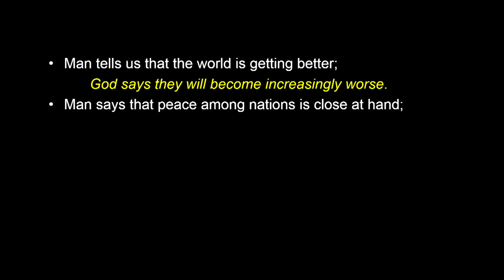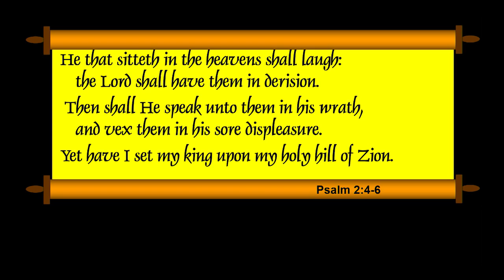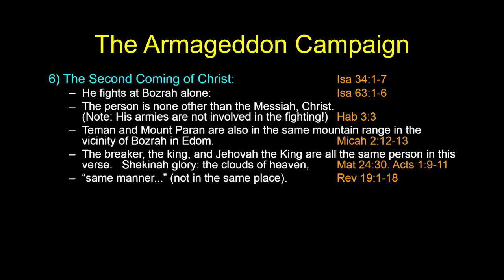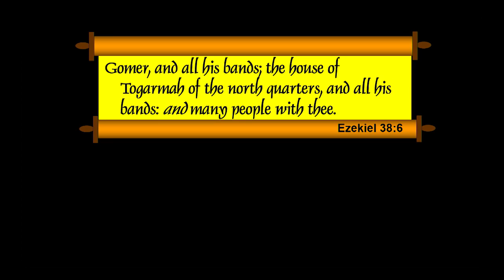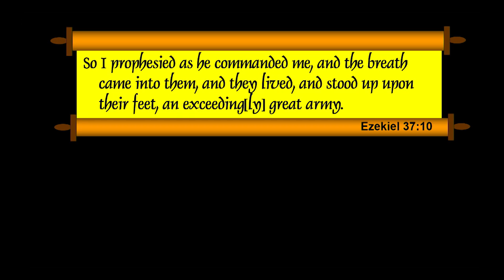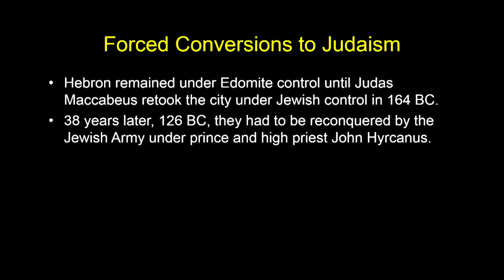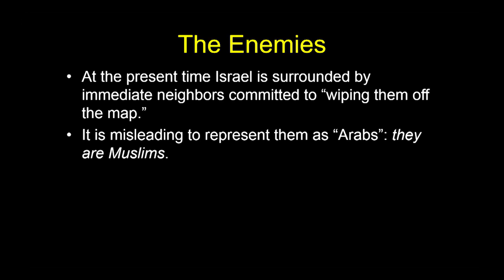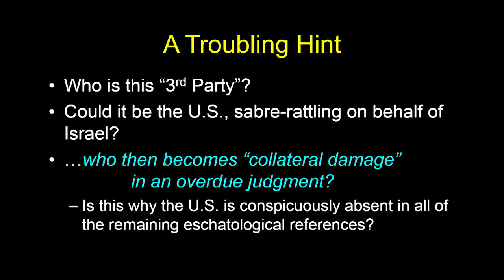Behold a Red Horse Session 02